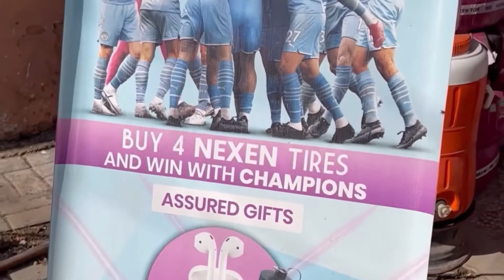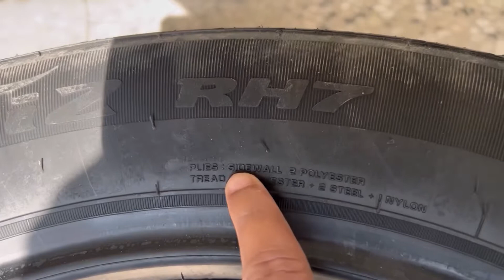NEXEN TYRES INSTALLED IN MERCEDES.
Nexen tyre is a Korean company
Which comes with two years warranty

We are the authorised dealers of NEXEN TYRES.

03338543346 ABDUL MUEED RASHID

We are located near monal downtown saadi road saddar Rawalpindi.